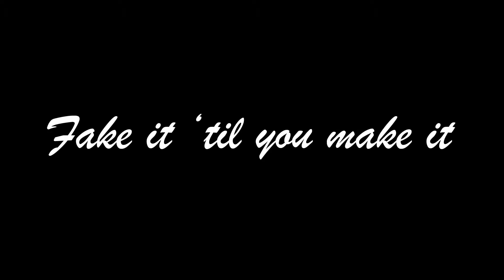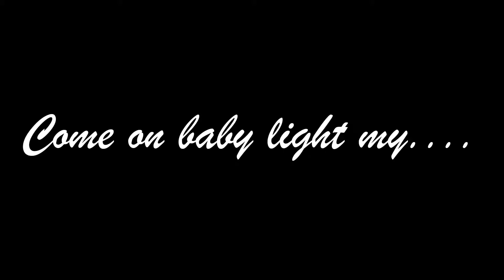The Housewife's Guide to Domestic Harmony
And no, I don't buy into this.